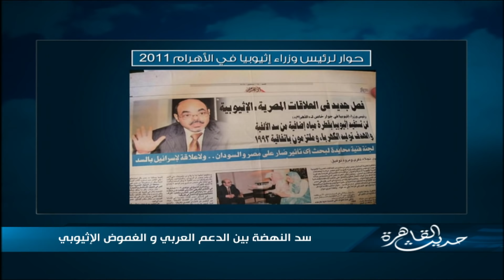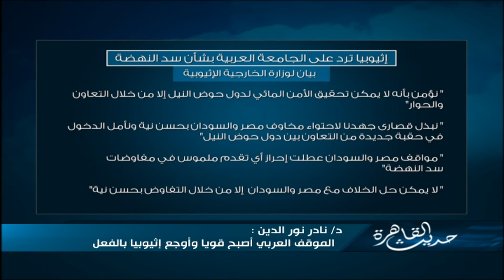حديث القاهرة| مع ابراهيم عيسي الحلقة الكاملة 16 يونيو 2021